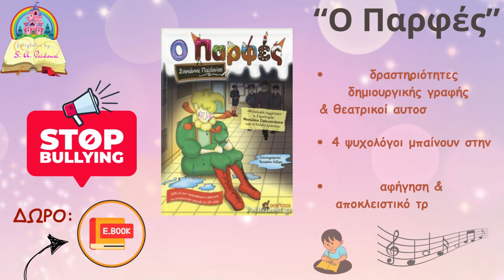ΓΑΣ Σβορώνου-Θύελλα Κατσικά 0-2 Tα γκολ του αγώνα/Γ' εθνική 2ος όμιλος 31η 14-4-2024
ΑΠΟΚΛΕΙΣΤΙΚΟ!!!
Νίκη-χρυσάφι πέτυχε η Θύελλα Κατσικά στον Σβορώνο, με αντίπαλο τον τοπικό ΓΑΣ, με 2-0, που ενδέχεται να αποβεί καθοριστική στην υπόθεση παραμονή στην κατηγορία, παρά το γεγονός ότι οι συνδιεκδικήτριες της σωτηρίας ομάδες κέρδισαν, εύκολα ή δύσκολα, τους αντιπάλους τους, με δύο γκολ στο πρώτο ημίχρονο του Φίλιου (μετά από εκτέλεση φάουλ του Εμβραΐζογλου) και του Παππά, τρεις μόλις στροφές πριν το τέλος του συναρπαστικού πρωταθλήματος, σε κορυφή και ουρά, στον 2ο όμιλο της Γ' εθνικής κατηγορίας. Οι Ηπειρώτες ολοκλήρωσαν την... ποδοσφαιρική περιοδεία τους στην Πιερία, τη φετινή αγωνιστική χρονιά, με τελικό απολογισμό 2 νίκες (με Βατανιακό και ΓΑΣ Σβορώνου), μία ισοπαλία (με τον Πιερικό) και μία ήττα από τον πρωτοπόρο Εθνικό Νέου Κεραμιδίου.